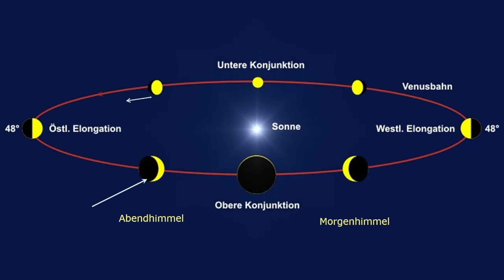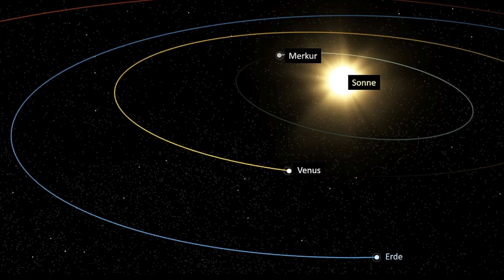Streifzüge durch das Universum (Teil 15)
+++ Planetarium@home: Streifzüge durch das Universum (Teil 15) +++

Im heutigen Streifzug durch das Universum geht es auf dem "Balkon-Planetarium" mit Planetariumsleiterin Prof. Dr. Susanne Hüttemeister ganz schön windig zu, weshalb die Audio-Spur zwischendrin manchmal knistert ;)

Das Thema heute sind die aktuellen Beobachtungsmöglichkeiten der Planeten Venus und Merkur. Während die Venus sich in Sachen Sichtbarkeit langsam verabschiedet, haben wir nun die Möglichkeit, mit dem Merkur auch noch einen der innersten Planeten unseres Sonnensystems am Abendhimmel zu beobachten.

Die Venus hat Phasen, im Moment läuft sie der Sonne zu, weshalb uns die Venusssichel unheimlich hell erscheint. Wer sein Fernglas momentan um das zehnfache vergrößert, bekommt darauf einen wunderschönen  Blick zurzeit! Die Venus ist also momentan von der Helligkeit groß, dafür ist die Sichtbarkeitsdauer geringer.

Der Merkur kommt dafür jetzt hinter der Sonne hervor und kann besonders am kommenden Samstag sehr gut am Abendhimmel beobachtet werden.  Schaut in jedem Fall mal hin, für die Eine oder den Anderen ist es vielleicht ja sogar die erste Beobachtung des Planeten Merkur!

Wir wünsche euch dabei in jedem Fall viel Spaß! :)